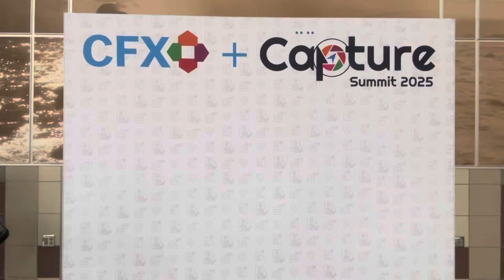What you need to know about upgrading to ProPresenter v20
Bullet points: MacOS Tahoe should be fine BUT other hardware and software might have issues, especially desktop video from BlackMagic Design, if you have a decklink card or
Ultrastudio monitor 3g.
Also, 14.3 of BlackMagic’s Desktop Video software (or newer) is required;
I'M USING DESKTOP VIDEO 14.5 WITH MACOS SEQUOIA 15.6.1.**

THIS IS NO UPDATE COMING TO ALLOW AN OLDER VERSION OF DESKTOP VIDEO THAN 14.3.